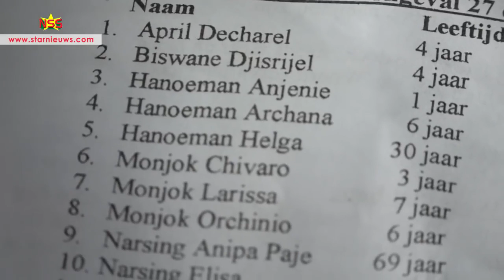Rouwdienst voor drenkelingen Coppenamerivier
StarNieuws Suriname
In de Memre Buku kazerne zijn donderdagavond de slachtoffers van het bootongeluk van 28 december op de Coppenamerivier, met een rouwdienst herdacht. Op een tafel branden twaalf kaarsen: elf voor de vrouwen en kinderen wiens lichamen geborgen zijn en één voor degene die nog vermist wordt. Het verdriet is intens wanneer de namen en leeftijden van de overledenen worden genoemd.
Category
People & Blogs
License